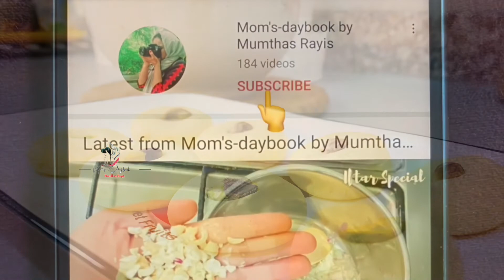Peda Recipe in Malayalam | Milk Powder Peda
Ingredients :-
milk-1/2cup
sugar-1/2cup
milkpowder-1&1/4cup
ghee-3&1/2tbsp